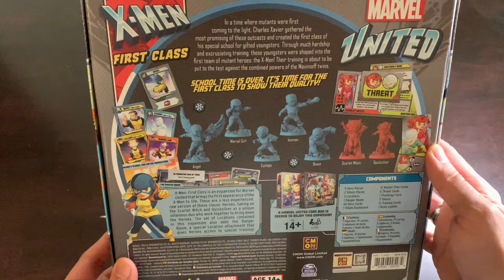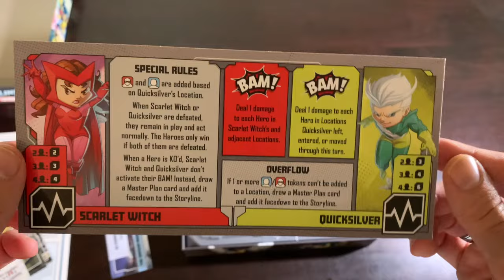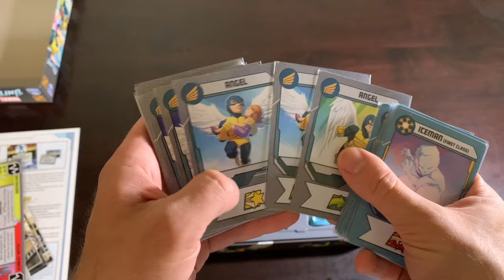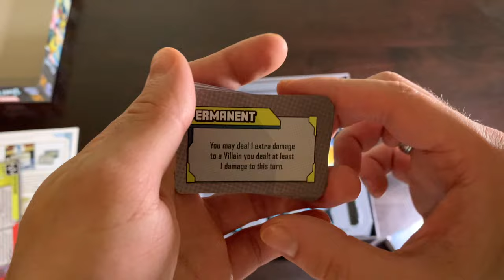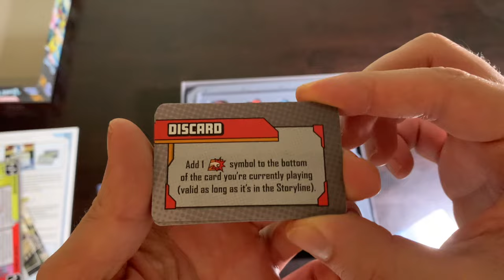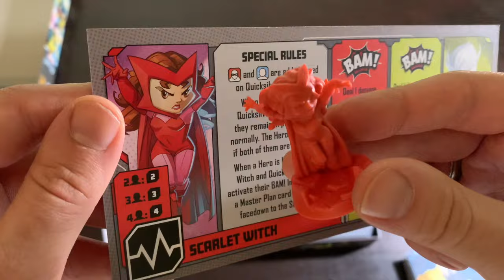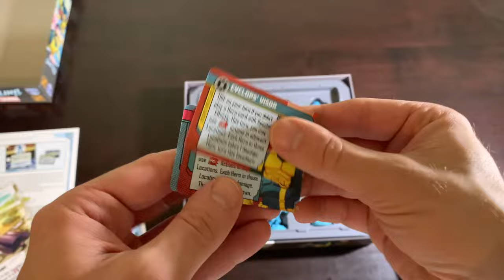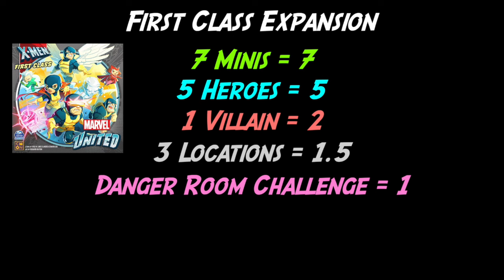FIRST CLASS | A Marvel United Deep Dive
Rich weirdos are going to love this expansion because they think its title refers to them!
For the rest of us, is Marvel United's First Class expansion worth the price of tuition? Let's educate ourselves with another Deep Dive!